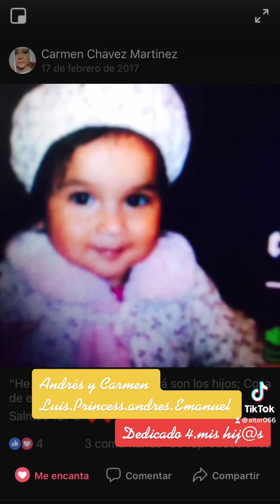Familia Chávez 4/hi@s 🙌🏽🙏🏼💓